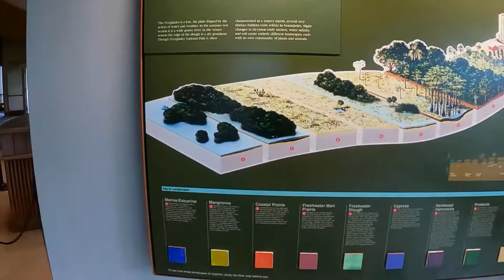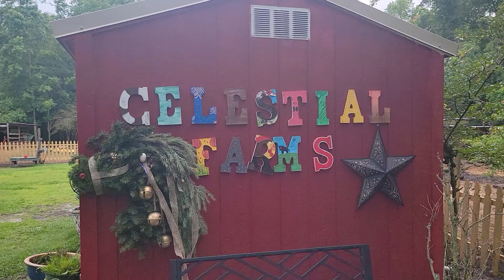Our Newbie Full-Timers Story...ARE WE CRAZY! Why we did it! (TRR)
Our Newbie Full-Timers Story...Are We Crazy! We explain Why we did it How we did it and What we are doing! We have had a dream for well over 20 years to be Full Time RVers. If the dream is big enough the fact don't matter! First Season RVing up and down the East Coast of the United States Full Time RVing.